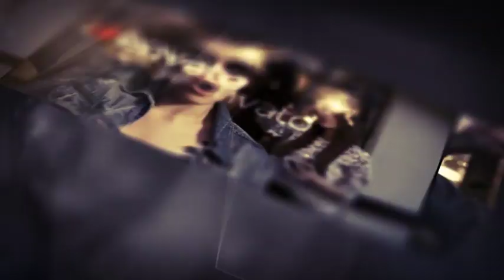Active Screen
Hi everyone!
I want to present my project.

    9 Image or Video holders
    Color Control